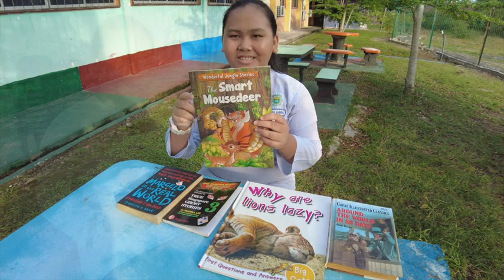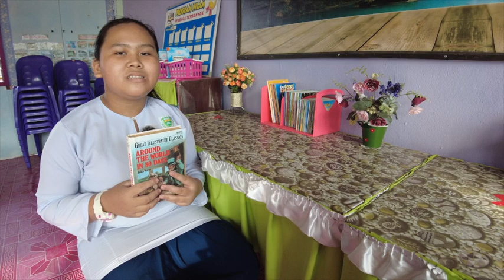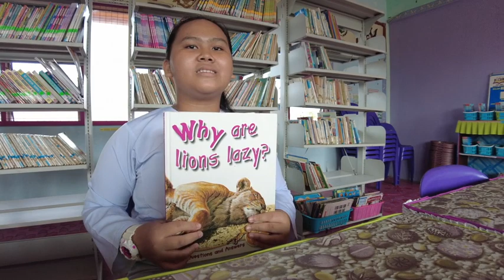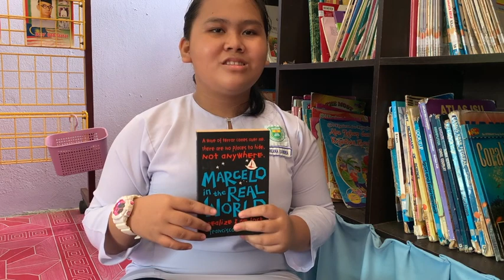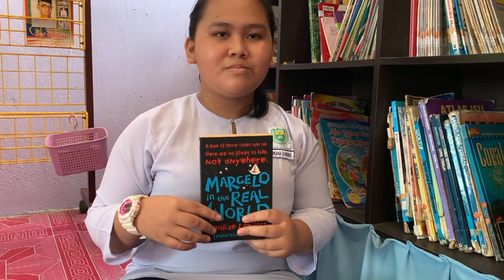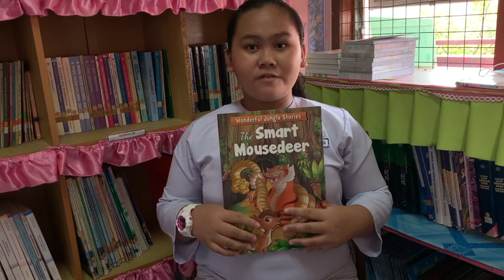NAIB JOHAN ANUGERAH TOKOH NILAM PERINGKAT DAERAH PAPAR TAHUN 2022 | SKPB | KATEGORI BI SR